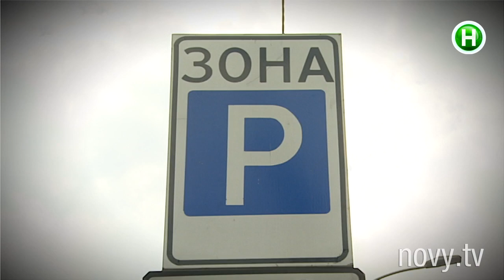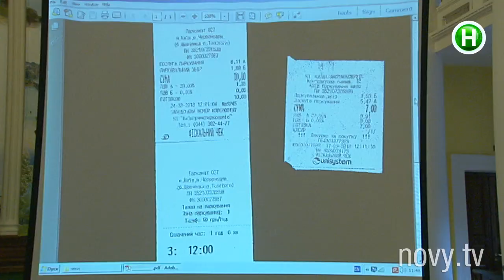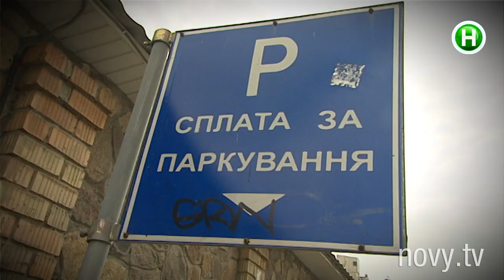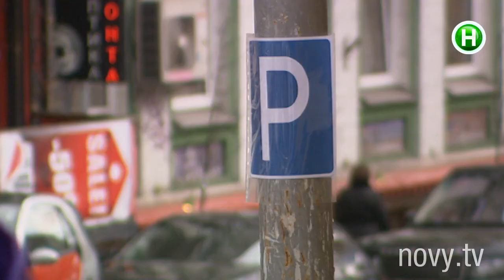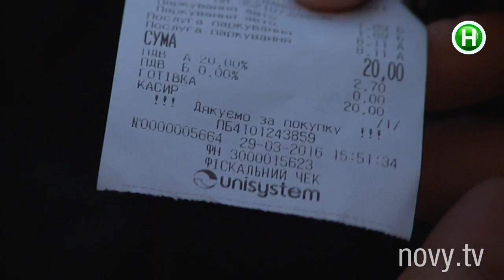Абзац! устроил фальшивую платную парковку в центре столицы - 31.03.2016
Додумается ли кто-нибудь попросить чек?